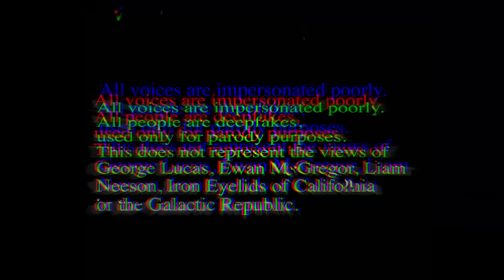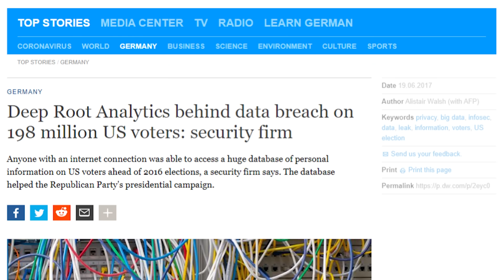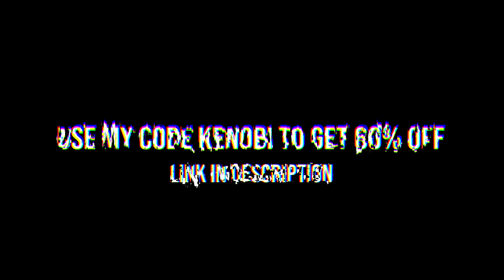Mace vs Palps stuns Qui Gon